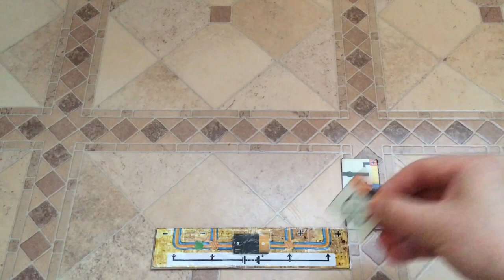Не закороти Цепь. Правила игры на 2 игроков.